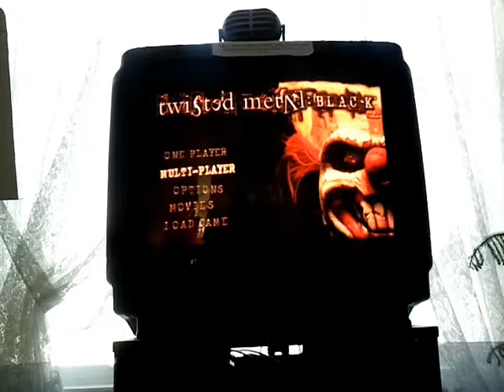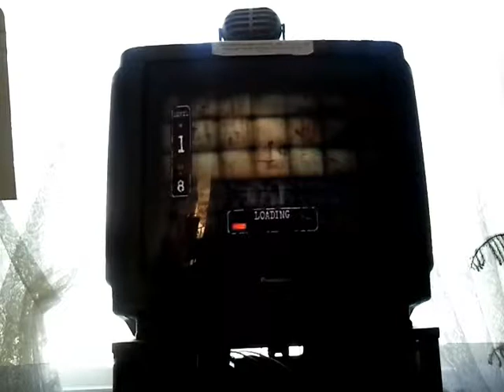Andrew and Arthur get owned in Twisted Metal: Black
AS Andrew and AS Arthur attempt to play Twisted Metal: Black. Unfortunately, they get totally annihilated.